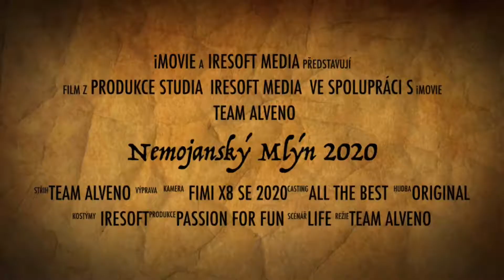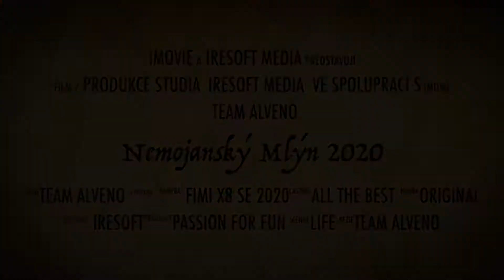Nemojanský Mlýn 2020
Iresoft team